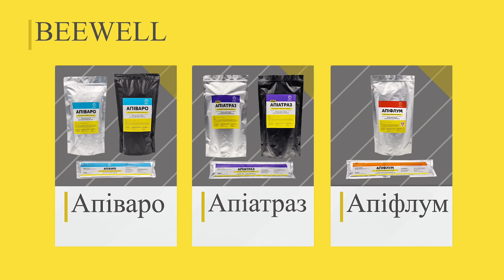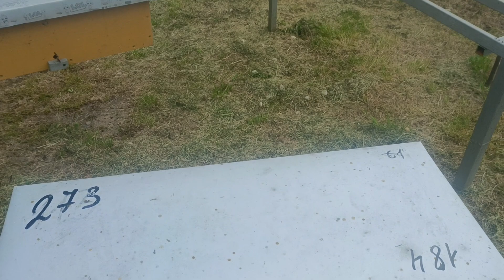Відповіді на коментарі 12.05.2023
Все про бджільництво